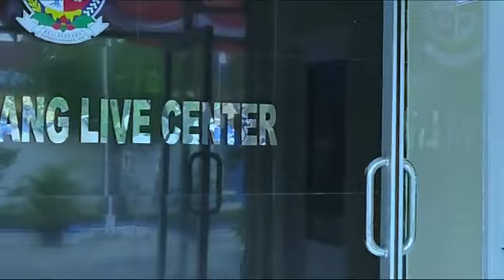Cara Unik Diskominfo DS memeriahkan HUT RI Ke 76, Juara I Lomba Video Lagu Patriotik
Yang Diselenggarakan atas gagasan dari Kepala Dinas Kominfo DS Dr. Dra. Hj Miska Gewasari, MM dengan membuat challenge perlombaan kreativitas yang diikuti oleh seluruh Jajaran Dinas Kominfo DS.